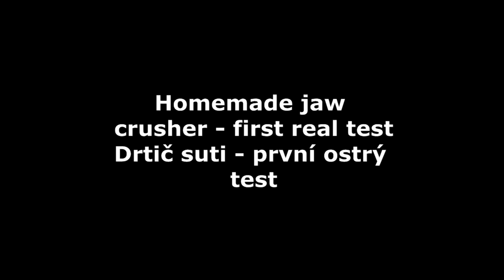Homemade Jaw Crusher - first real test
Domácí drtička suti, první ostrý test. Cca 2m3 nadrceného materiálu.
Rozdrtila vše. Starý beton, odřezky ztraceného bednění, pálené plotovky, záchodovou mísu, mramorovou dlaždici, šamotky, bílé cihly. Po malých kouskách i struskové cihly.